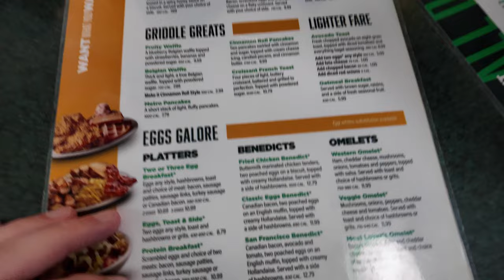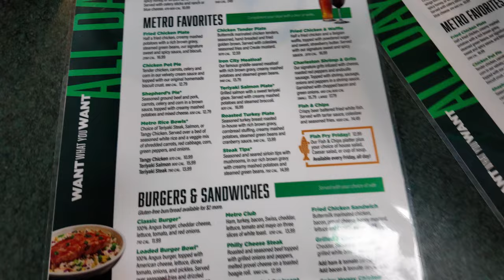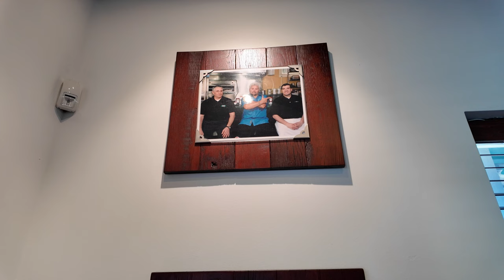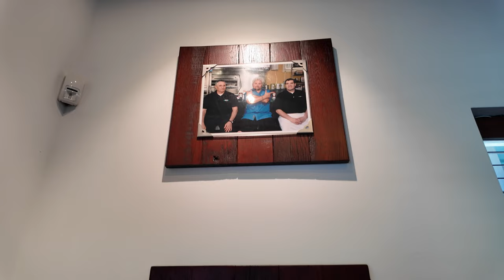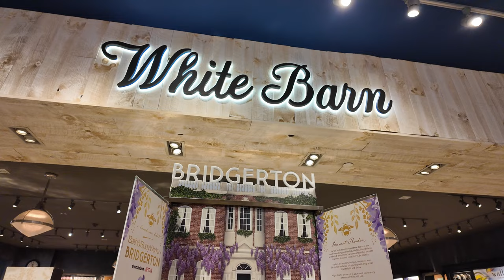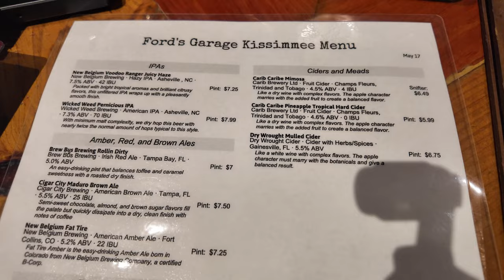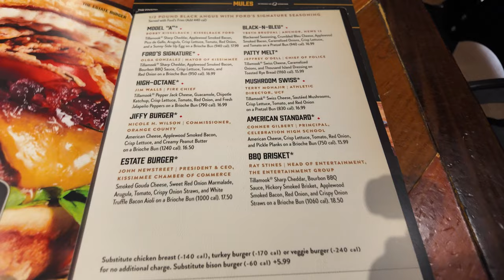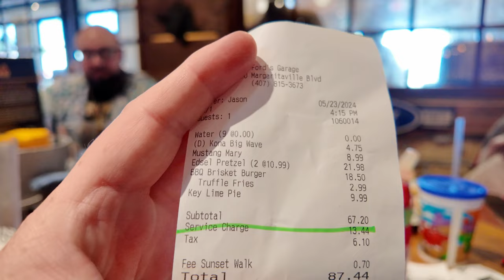Ultimate Day Outside the Parks! Metro Diner, Premium Outlets, Margaritaville Resort & Yeehaw Bob 🎉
Join us for an unforgettable day exploring the vibrant Orlando area! 🌟 Our adventure is packed with delicious food, shopping sprees, and exciting entertainment. Here's a rundown of our amazing day:

Metro Diner - Our first visit to Metro Diner was a delicious one! Shaun couldn't get enough of the Hot Honey Chicken Biscuit, which was absolutely to die for. 🍗🍯

North Premium Outlets - Next, we hit the North Premium Outlets for some retail therapy. We scored great deals at Old Navy, Bath and Body Works, and the Disney Character Outlet. 🛍️

Margaritaville Resort - After shopping, we headed to the beautiful Margaritaville Resort. But first, we made a pit stop at Sunset Walk's Ford's Garage for some mouth-watering burgers. 🍔

Exploring the Resort - We took some time to explore the stunning Margaritaville Resort, soaking in the relaxing atmosphere and vibrant vibes. 🌴

Port Orleans Riverside - To cap off our fantastic day, we went to Port Orleans Riverside to watch the legendary Yeehaw Bob. His performance was the perfect end to our Orlando adventure. 🎶

Shop - shop.spreadshirt.co.uk/seeshaunvlog